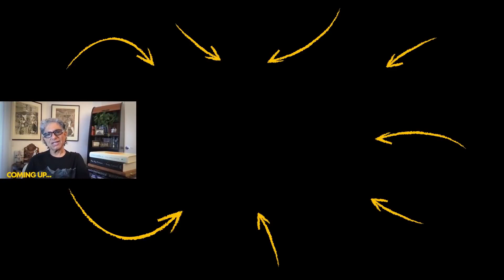How to SHIFT From the Mindset of SCARCITY to the Mindset of ABUNDANCE!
Naveen Jain is an intensely curious entrepreneur who is focused on audacious ideas that push humanity forward. His current moonshot adventures are @Viome and @MoonExpress. You can connect with Naveen at: